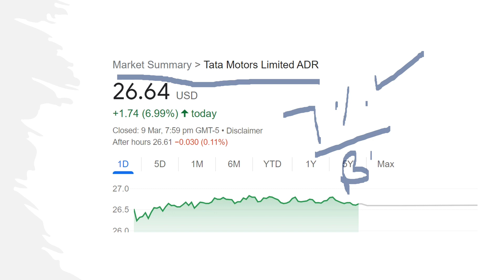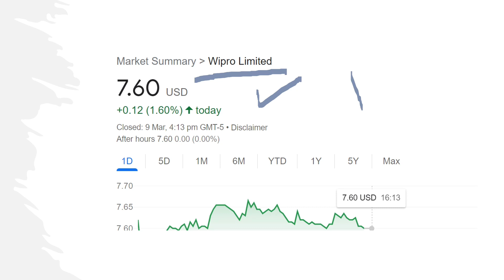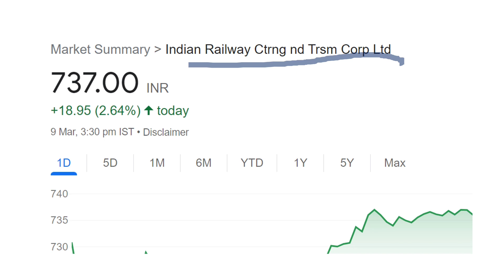NIFTY में धमाका⚫ ELECTION ⚫TATA MOTORS ⚫ MTAR⚫ TATA POWER ⚫ WIPRO⚫ IEX⚫ IRCTC⚫ TRIDENT⚫ INFOSYS⚫ OIL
TY :)

TOPIC COVERED :

DOW JONES
DOW JONES LATEST NEWS
AMERICAN STOCK MARKET NEWS
ELECTION RESULT
ELECTION RESULT LATEST NEWS
LIC IPO
LIC
LIC IPO LATEST NEWS
TTML SHARE
MTAR SHARE
IEX SHARE
DIXON SHARE
BHARAT PE SHARE
IRCTC SHARE
WIPRO SHARE
TRIDENT SHARE
MOTHERSON SUMI SHARE
SMKC
SMKC STOCK MARKET
DEMAT
UPSTOX
ZERODHA
SHARE MARKET NEWS
MODI
AAP
ELECTION 2022
RUSSIA
OIL

TY :)